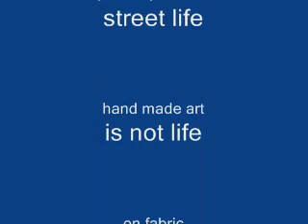dead alien t shirts.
art on fabric,spray bomb,flat black,dead alien ragz,strange art,music van island radio active mutants,art project, gold fx,demon skull